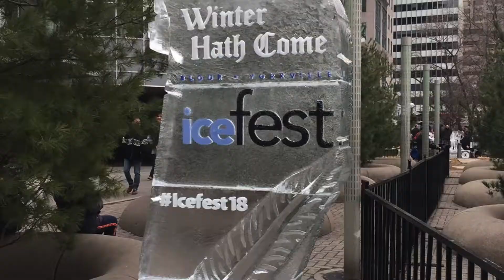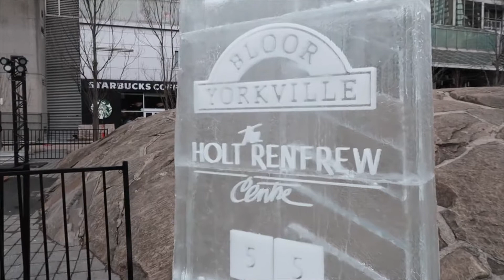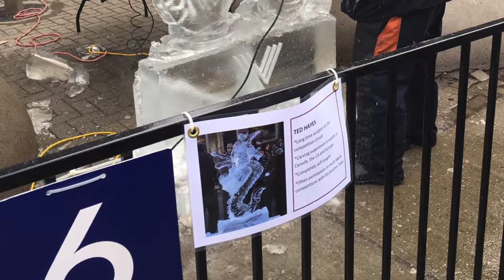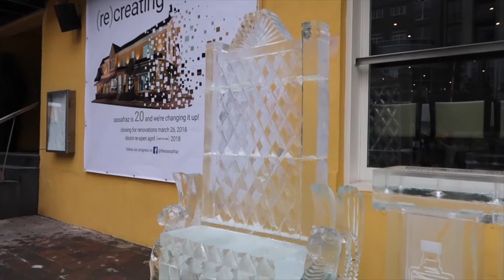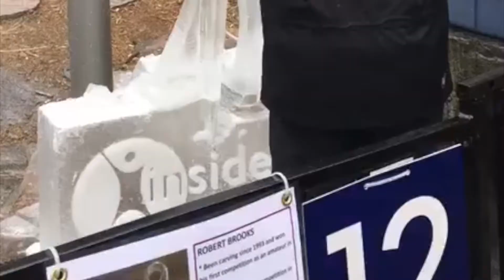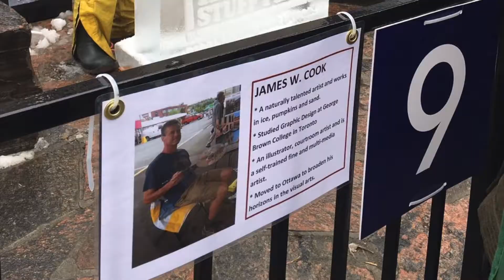2018 Bloor Yorkville Icefest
Winter Hath Come - Toronto's premier cultural district became a showcase of incredible ice sculptures and live ice carving demonstrations the weekend of February 24th - 25th 2018.  This year's theme was Medieval Times.